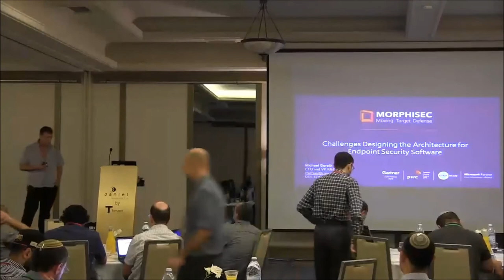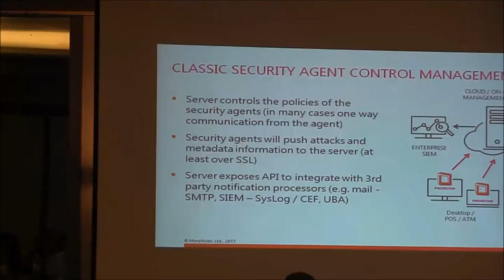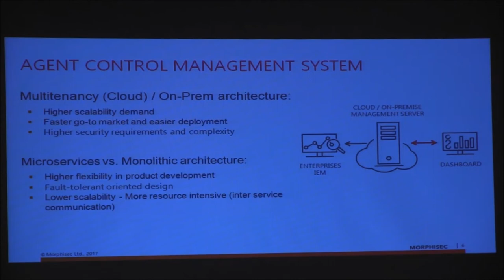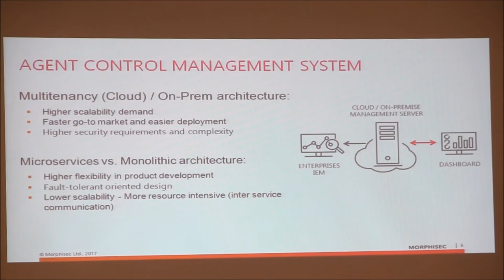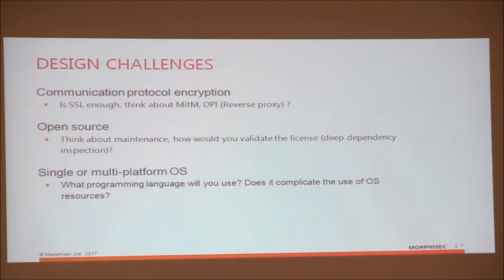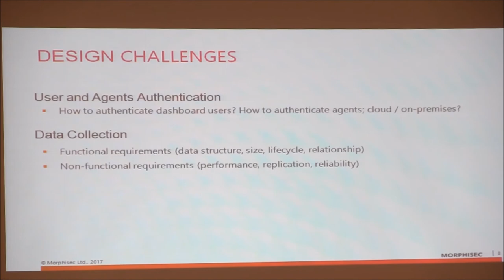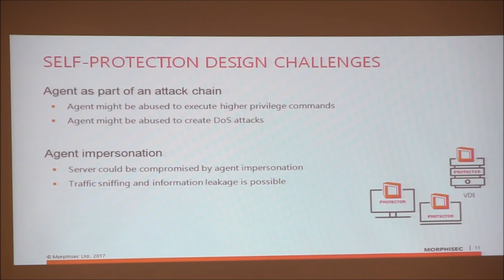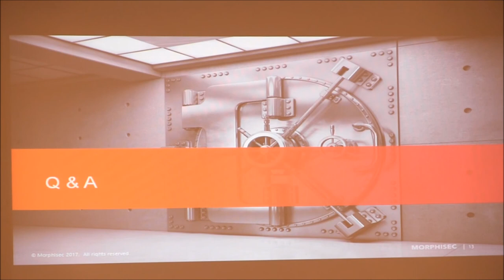Challenges of Designing the Architecture for an Endpoint Security - Michael Gorelik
The 4th Israeli Conference on Software Architecture!
November 16 , 2017.
Daniel Hotel, Herzliya
Software Architecture for Machine Learning
Software Architecture for Autonomous Vehicles
Software Architecture in Cyber Security
Software architecture for multi-threaded applications

In the last decade software technologies and infrastructures are changing rapidly.

One of the roles of the software architect is to track those changes, and keep all those new technologies and new methods in his arsenal, for the time that are needed in his company.

When it is time to make a decision, he or she can choose the best available tool for the job.

The 4th Israeli Conference on Software Architecture intends to bring together researchers and practitioners alike to exchange ideas, insight and best practices.

The conference will expose the attendees to software architecture practices and technologies from people that actually apply them.